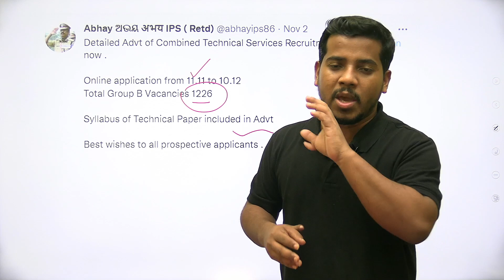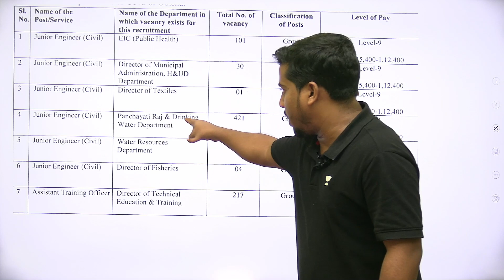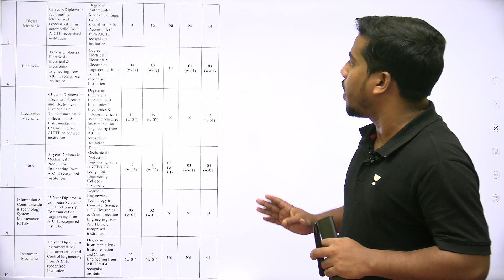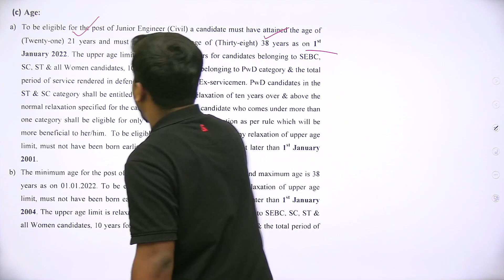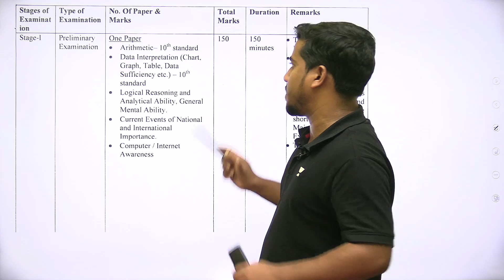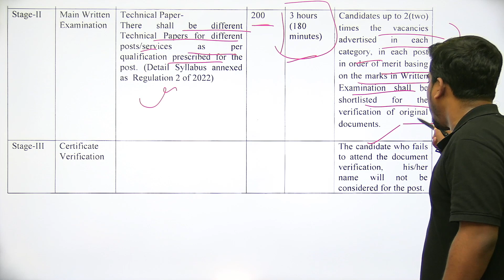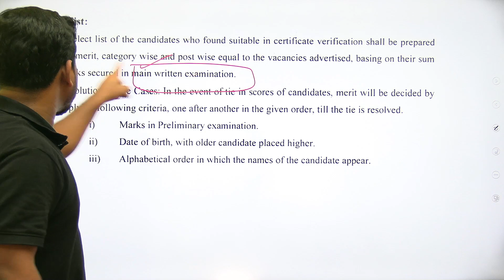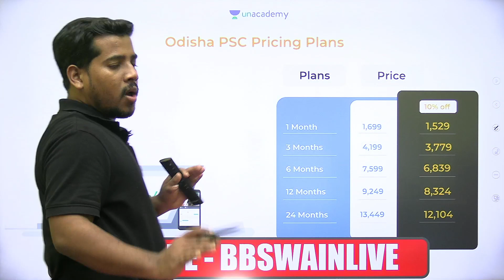OSSC Junior Engineer Recruitment 2022 | 1226 POST | Bibhuti Bhusan | Unacdemy Live - OPSC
➤Join Bidwan: Foundation Batch for Odisha WEO Prelims Exam 2022 - Part I started on 13th October, 2022

You can enroll to Unacademy Subscription and get the following benefits:
1. Learn from your favourite teacher
2. Dedicated DOUBT sessions
3. One Subscription, Unlimited Access to Live Online Classes and Videos
4. Real-time interaction with best-in-class teachers
5. You can ask doubts in live online classes
6. Limited students in each Class
7. Download the videos & watch them offline